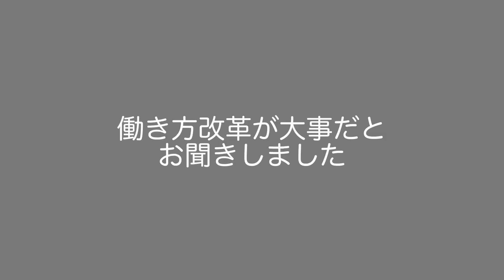JAなめがたしおさい安藤組合長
２００億円を超える規模のJAなめがたしおさい。

安藤組合長に重点的に取り組んでいること、農業に関する思いなどを熱く語っていただきました。